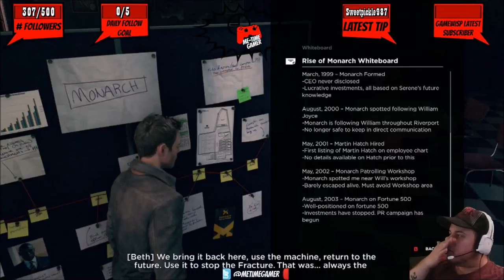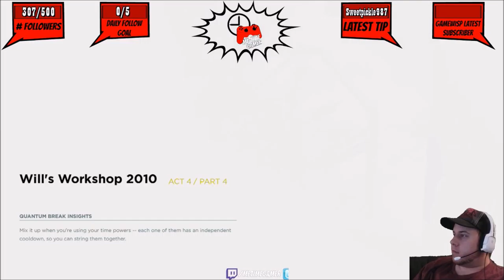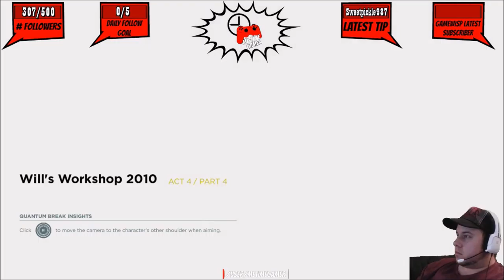Quantum Break - Playthrough - Part 10